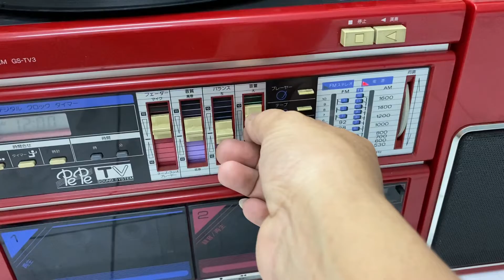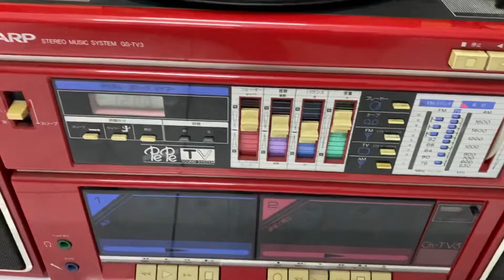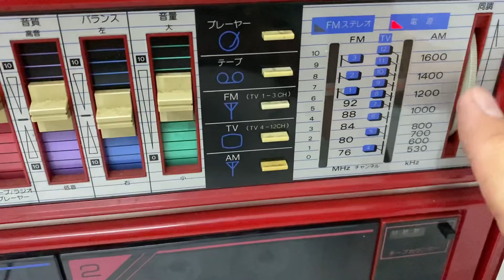Shapr GS-TV3 tét phát cho theo khách kiên giang cả cặp shaps